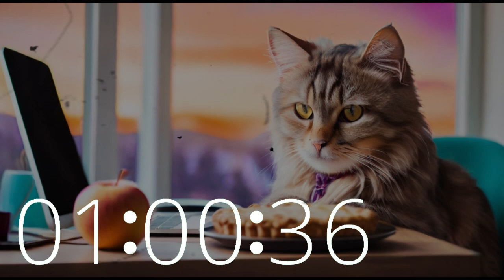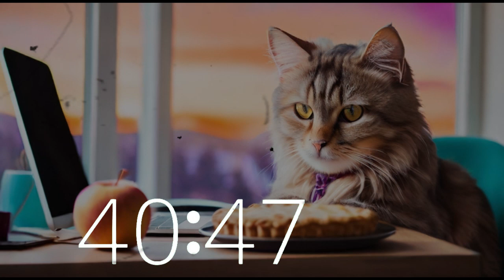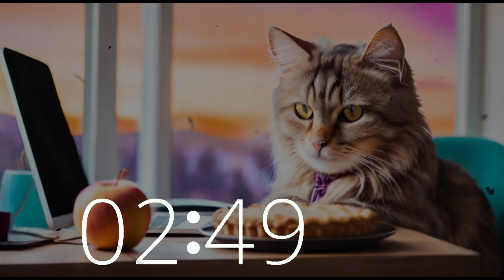Apple Pie Day Vibes: 75 Minute Timer of Upbeat Lofi Beats & Sweet Inspiration with Computing Cat 🥧🎶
Join us in celebrating National Apple Pie Day with 75 minutes of groovy lofi beats! Imagine yourself indulging in delicious apple pie alongside a cute cat, all while our upbeat tunes enhance your creativity, productivity, and focus. Dive into the world of Techtonic Grooves, where California-style melodies ignite innovation.
Let's make every moment as sweet as apple pie!